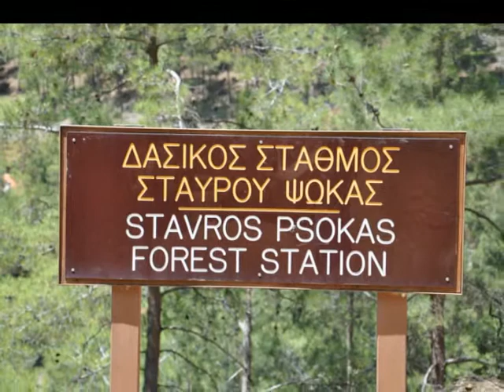Mouflons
Mouflons of Cyprus 11 August 2011